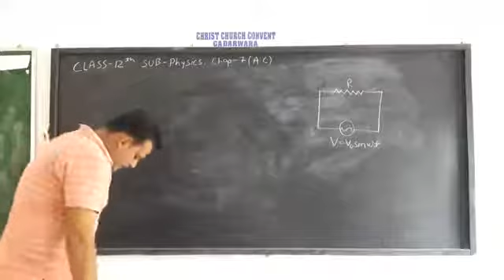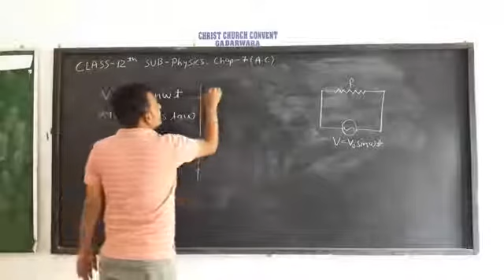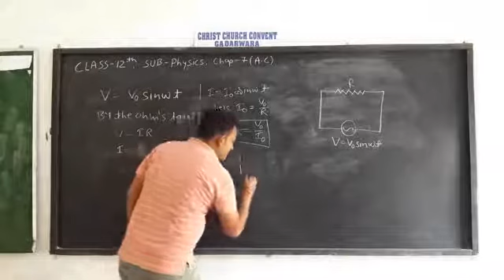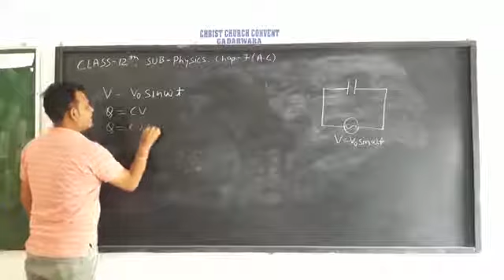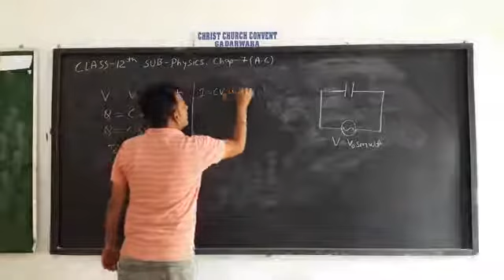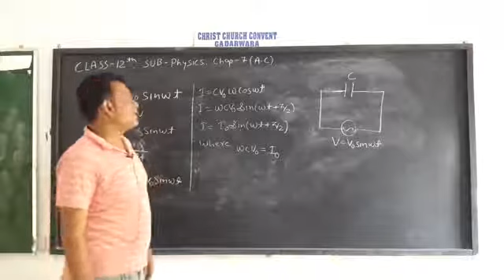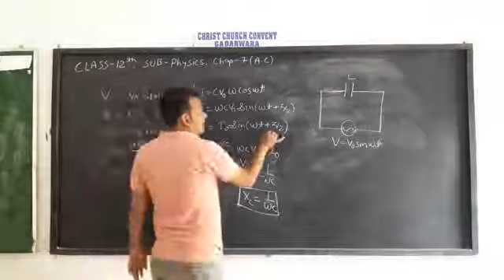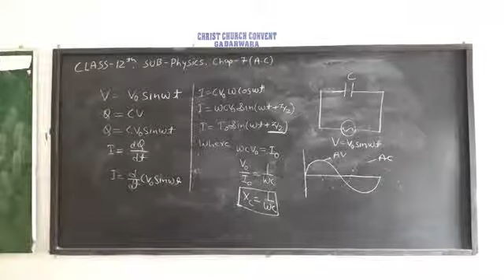Class 12 Physics Chapter 7 Alternating Current Part 3 By Kalpant Dubey CCCS Gadarwara